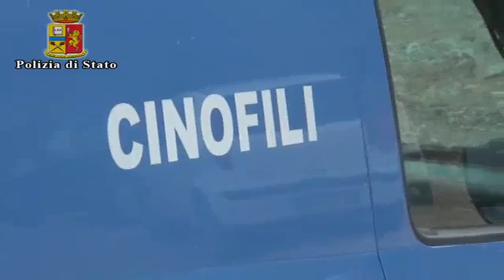arresto polizia tentato omicidio comiso